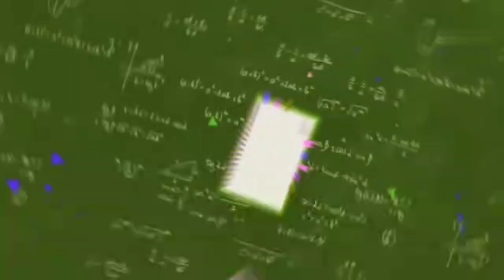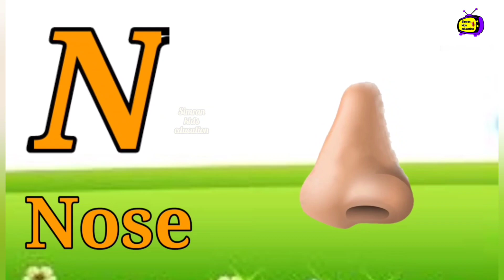A to Z Alphabets,ABCD Capital latters,A for ambulance ,A for Apple B for Ball, English alphabet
for apple b for ball c for cat English alphabet english varnamala अ से अनार आ से आम क से कबूतर ख से खरगोश

Hi everyone
 welcome in my YouTube channel Simran kids education

Learn Capital Letters  A B C D, English  Alphabets to your kids. This video helps you to learn ( Capital Letters ) in  easy way.

Simran kids education - Learn your kids Nursery Rhymes, ABCD Alphabet  Hindi Varnmala easy way kid's learning videos.

Capital Letters
English Alphabets
phonics songs
 Children's Song
sounds Animation
nursery rhyme
songs for children music for children children songs, alphabet songs for children teach, School, Word, abc phonics song, Alphabet Song, online kids education abcd songs nursery rhymes english varnamala
अ आ इ ई इन हिंदी, अ आ इ ई उ ऊ ए ऐ ओ औ वर्णमाला,a अ से अनार, आ से आम, क से कबूतर, बच्चें चाहते है के बारे में अजीब कहानी, Do Chuhe The Mote Mote
Preschool Learning A B C, Phonic song Alphabet letters
   playlist, rhymes, Hindi lullabies, bal geet in hindi, bachon ke songs hindi, a se anar varnamala, geet, phonics,